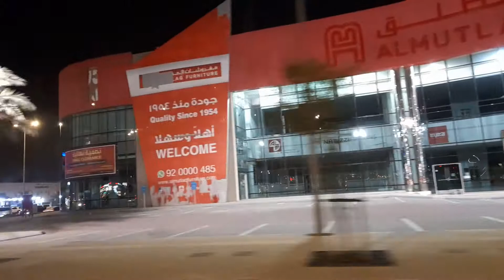Berangkat jam 6 pm kerja masuk malem di kota riyadh saudi arabia 20220108 182741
Assalamualaikum wr wb Hallo temen2 semua Salam Sehat dan sukses selalu ya Aamiin oke temen2 di video Vlog kali ini saya Akan share Cerita Anak Rantau waktu e jam 6 pm kerja masuk malem di kota riyadh saudi arabia 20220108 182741
Yuk di tonton videonya sampai habis ya biar tahu Cerita kehidupan Anak Rantau di arab saudi Jangan lupa di bantu like, subscreb lonceng dan komentarnya ya sobat sobatku semuanya jika ada pertanyaan langsung di komentar saja ya sobat terimakasih Selamat menonton semoga terhibur dan bermanfaat Aamiin Aamin yarobbal Alamiin terimakasih